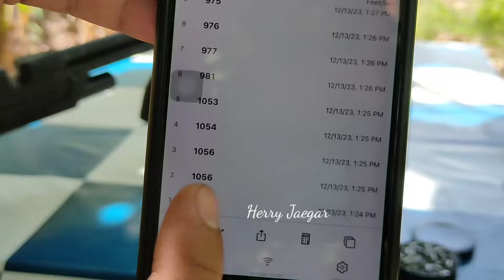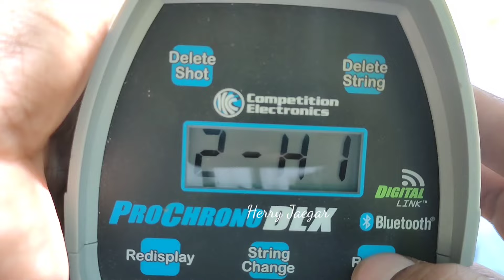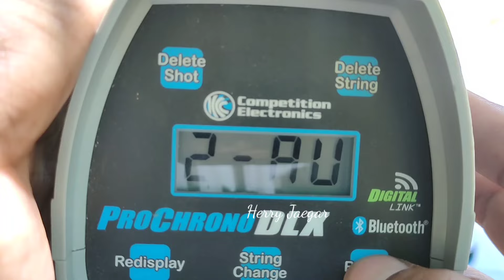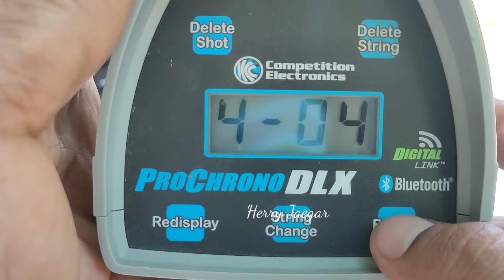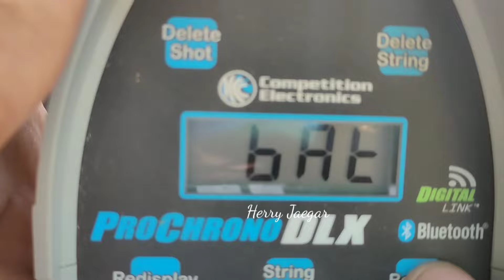OMEN SPRINT X OP 2000 PSI || SLUG 10GR, 13GR, 15GR, 17,8GR